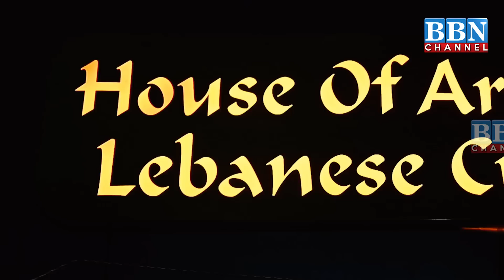Speed News | 23rd-May- 2022 | 25 News in 5 Minutes | BBN NEWS